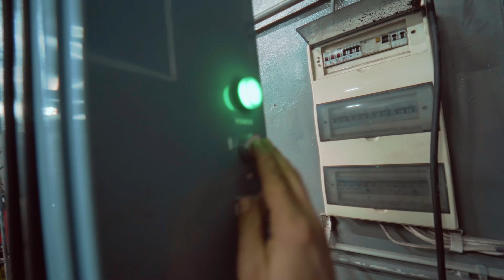Work Hard, Play Hard | NIGHTRIDE